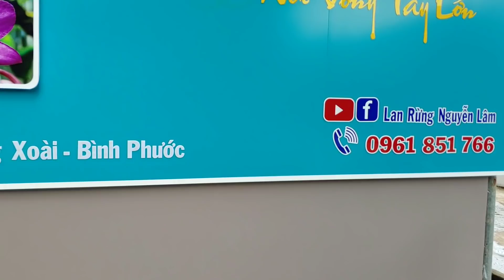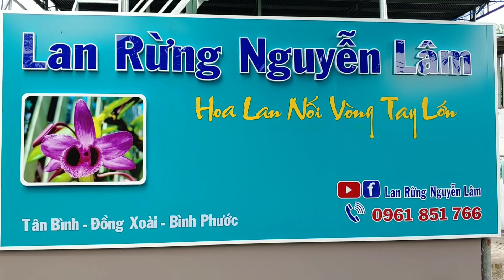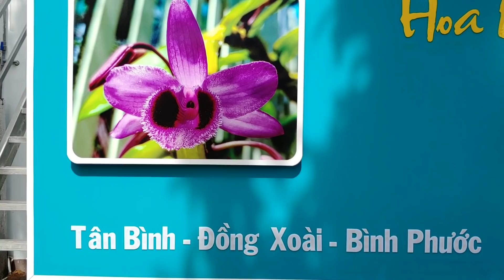Phiên Bán Hàng Ngày 2/4/2021, đt: 0961851766